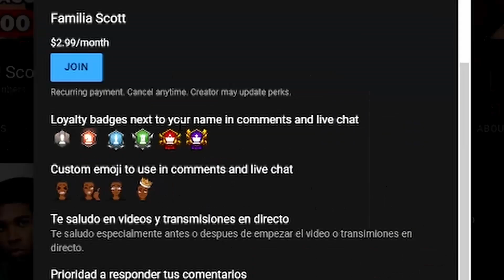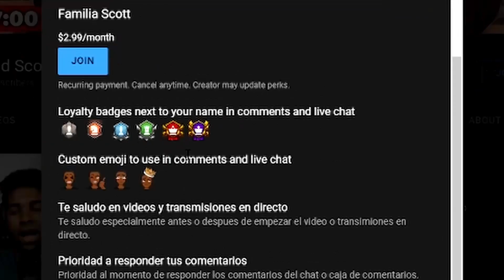Michael Chandler: “McGregor elite”, Beneil Dariush vs Islam Makhachev - Lichald Scott MMA Podcast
Michael Chandler dijo en una entrevista que Conor McGregor sigue siendo de la elite en UFC y el que diga lo contrario es un casual o un hater, Beneil Dariush vs Islam Makhachev se ha anunciado, Jon Jones al parecer tiene nuevo gym.

⌚ Temas:
0:00 - Michael Chandler Sobre Conor McGregor
4:36 - Beneil Dariush vs Islam Makhachev
6:07 - Krubat Pulev vs Frank Mir
10:43 - John Fury, Jake Paul & VADA
14:04 - Jon Jones ¿nuevo gym?